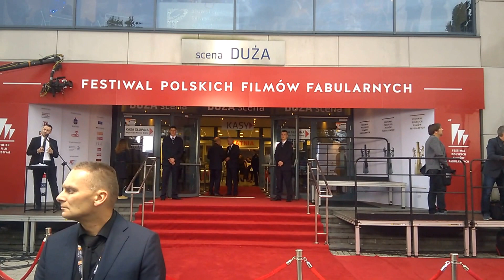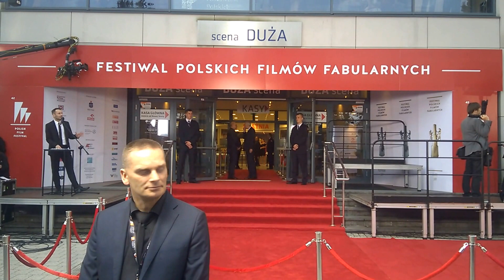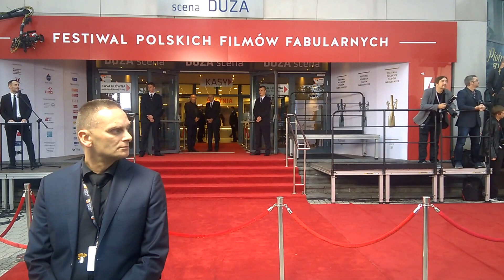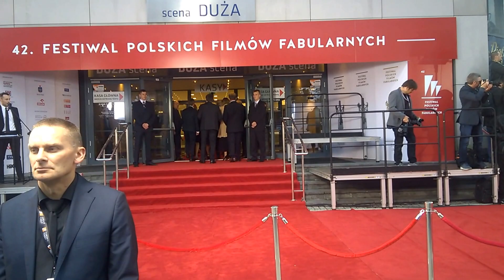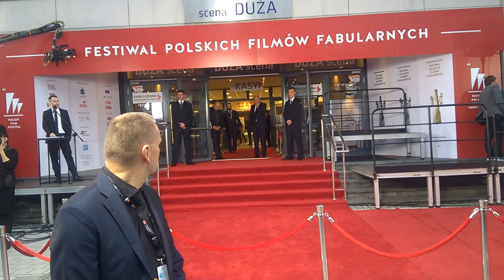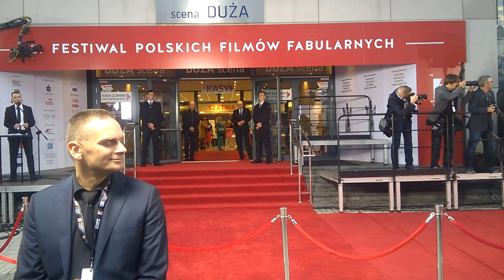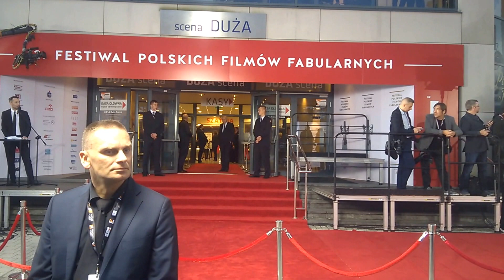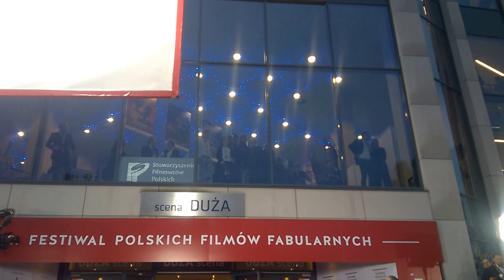42. Festiwal Polskich Filmów Fabularnych w Gdyni 23 09 2017 część II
42. Festiwal Polskich Filmów Fabularnych w Gdyni 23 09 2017 część II